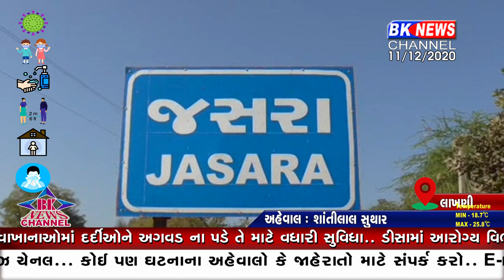પુર પીડિતોને જમીન મળી...